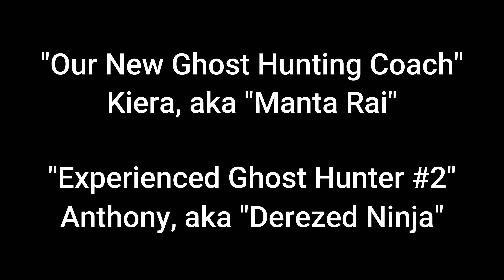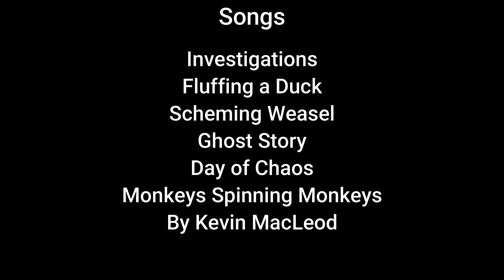We Get A New Ghost Hunting Coach And It Goes ... Well | Phasmophobia Beta Fun With Friends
In today's video, we force Kiera, who is completely new to the game (not even having done the tutorial yet) to tell us what to do every turn of the way. She leads us and tells us everything to do and it somehow doesn't turn out as bad as you think it would.

Will we live or will we die when the three of us come into the ghost's domain and provoke it into hunting us?

Friends:
"Our New Ghost Hunting Coach" - Kiera, aka "Manta Rai"
"Experienced Ghost Hunter #2" - Anthony, aka "Derezed Ninja"

Timestamps:
0:00​ Intro
0:43 The "Real" Intro
1:12 What Do We Do, Coach?
1:42 Searching For The Ghost's Room
2:49 The Van Plan
3:35 Talking To The Ghost
6:16 Going Back For Pics
10:45 I Don't Like That (x9)
10:53 So What Now?
11:01 I Want To See The Ghost, Bye Spork
13:15 Post Hunted Banter
15:38 Outro/Credits